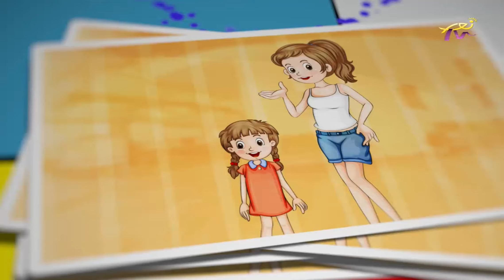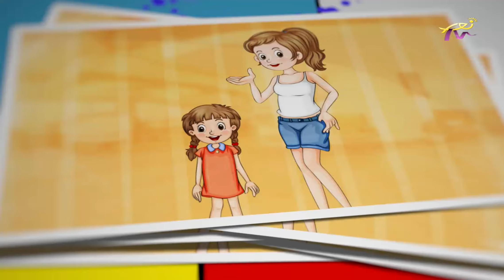أهلا بالأصحاب - حلقة 37